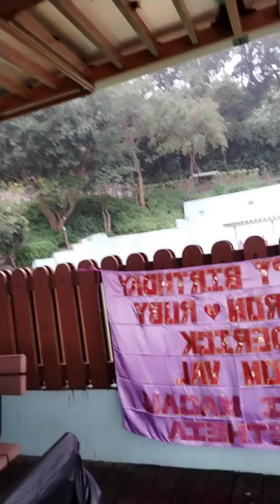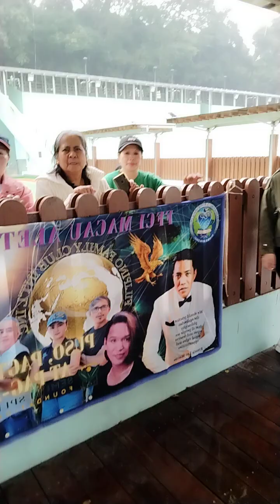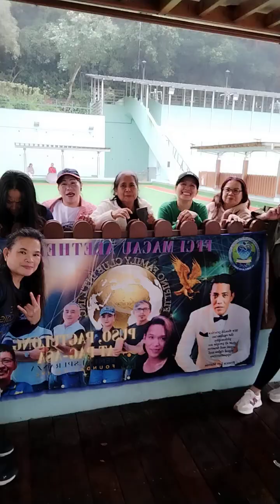Masayang sama sama Ng mga ofw#louisaclanada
Happy birthday madam Sharon at ate Ruby Buhay ofw masaya pag day off..madaming food pag sama sama...Buhay ofw mapapagod pero di susuko